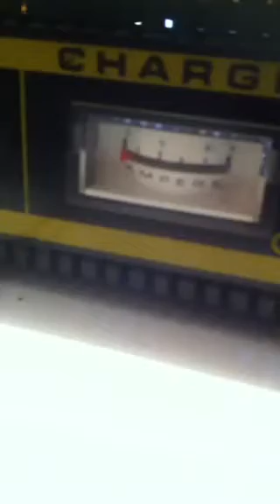A day in the life of Chrishowells